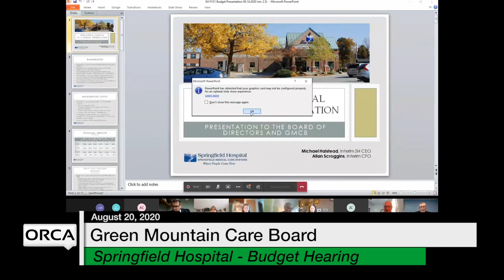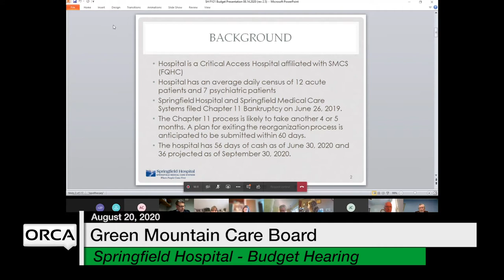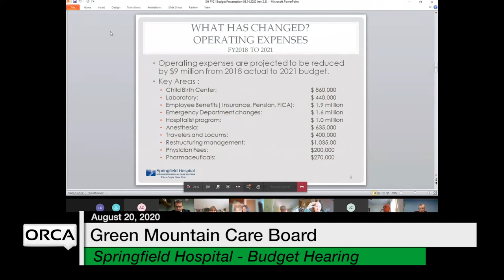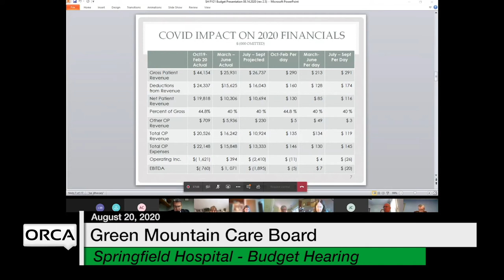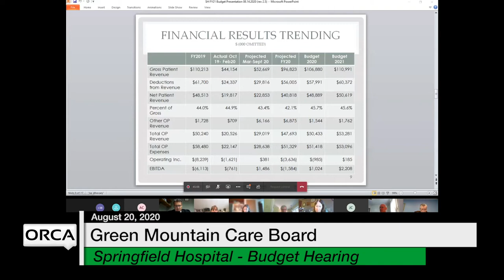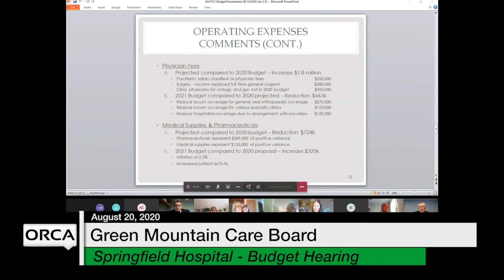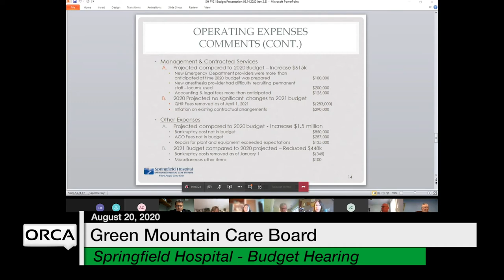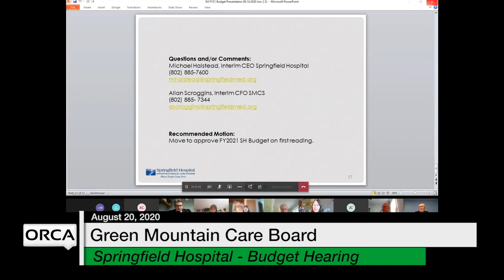Green Mountain Care Board - Springfield Hospital - Budget Hearing 8/20/2020